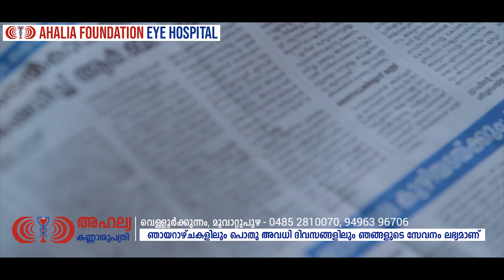കൈകാലുകള്‍ ബന്ധിച്ച് വേമ്പനാട്ട് കായല്‍ നീന്തി കയറി ഏഴാം ക്ലാസ്സുകാരൻ...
Muvattupuzha News